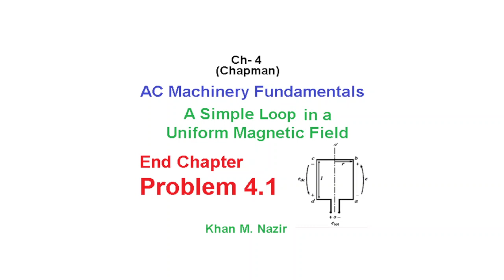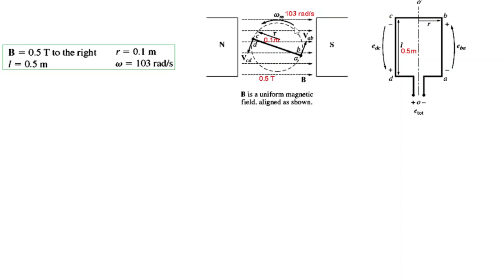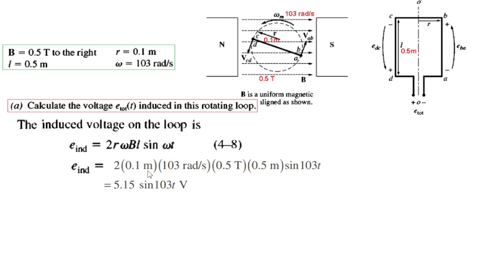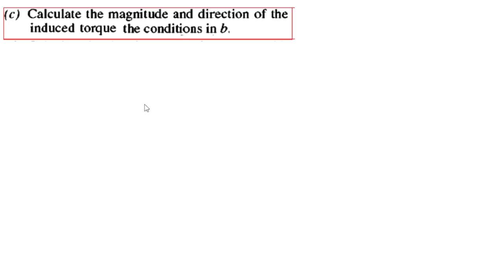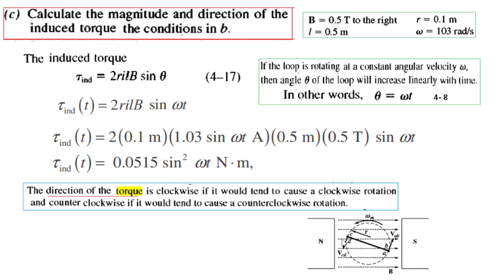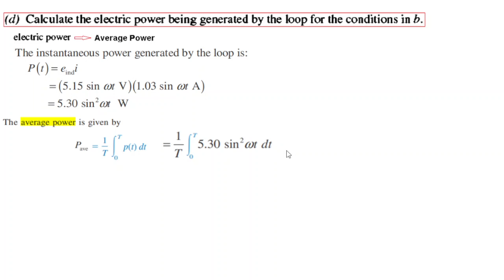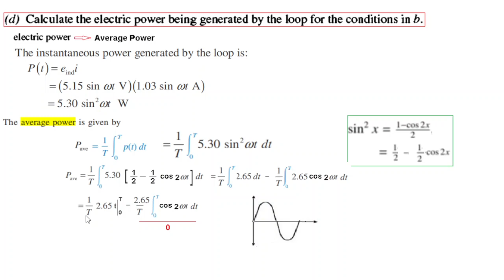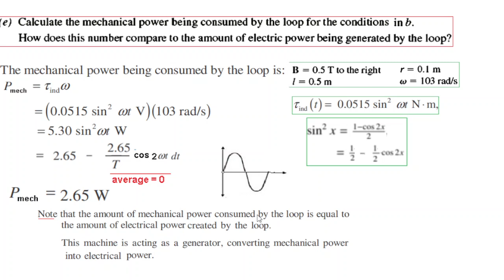(Bangla)EM || Question 4.1 || Rotating Loop || Uniform Magnetic Field || AC Machinery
EM Ch-4 (Bangla)(Chapman) || End Ch Problem 4.1 Rotating Loop || Uniform Magnetic Field ||  AC Machinery

Q 4-1. The simple loop rotating in a uniform magnetic field shown in Figure 4--1 has the
following characteristics:
B =0.5Ttotheright r = O.lm
l = 0.5 m w = 103 radls
(a) Calculate the voltage elOl(f) induced in this rotating loop.
(b) Suppose that a 5-0 resistor is COIlllected as a load across the terminals of the
loop. Calculate the current that would flow through the resistor.
(c) Calculate the magnitude and direction of the induced torque on the loop for
the conditions in b.
(d) Calculate the electric power being generated by the loop for the conditions in b.
(e) Calculate the mechanical power being consumed by the loop for the conditions
in b. How does this nwnber compare to the amount of electric power being generated by the loop?